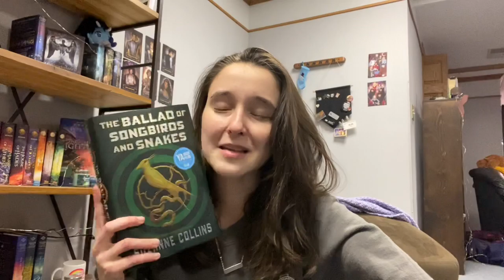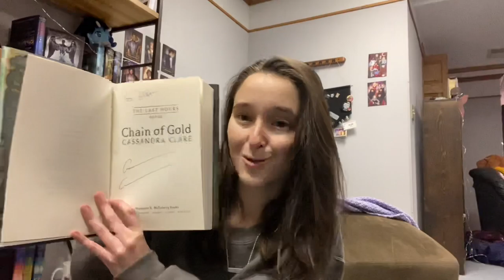Did I read my most anticipated books of 2020?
IF YOU CAN'T AFFORD TO DONATE - Please Consider running either of these links in your computer background when you are not using it, ad revenue will support BLM

Book Sloth: My Bookish World  (Alex)